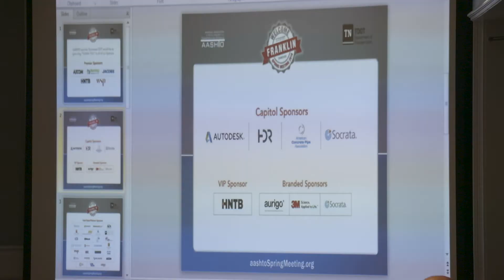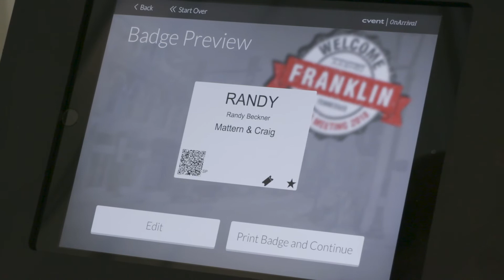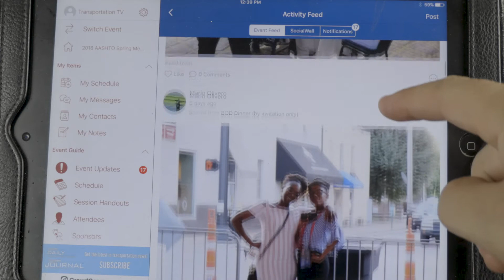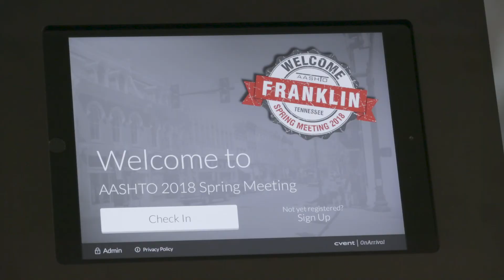AASHTO CloseUp: Meetings and Member Services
In this AASHTO CloseUp video we introduce you to the AASHTO’s in-house Meetings and Member Services Department—as it welcomes hundreds of guests to Franklin, Tennessee--sight of the 2018 AASHTO Spring Meeting. State Department of Transportation Officials have traveled to Franklin, to share and receive information on a wide range of topics and to network with their colleagues. It’s an intense four day event and by using high-tech registration tools and a mobile app the meetings team is giving customers a richer more enjoyable experience.  See how the team makes it happen in this edition of AASHTO CloseUp: Meetings and Member Services.